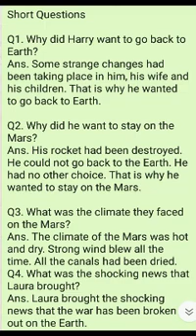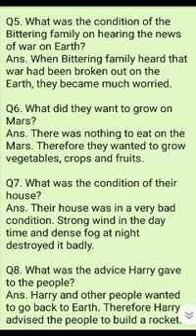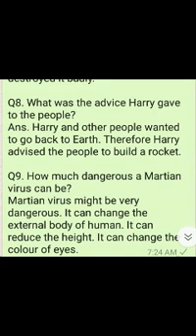1st year English | chapter No.3 | dark they were and golden eyed